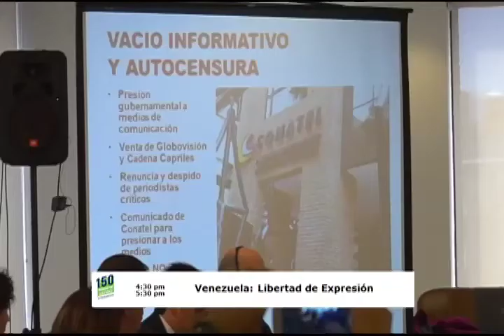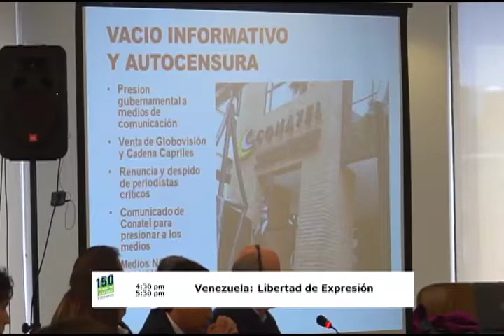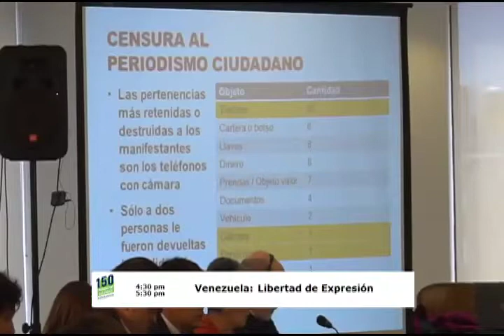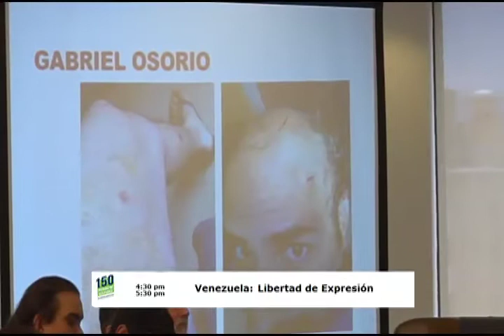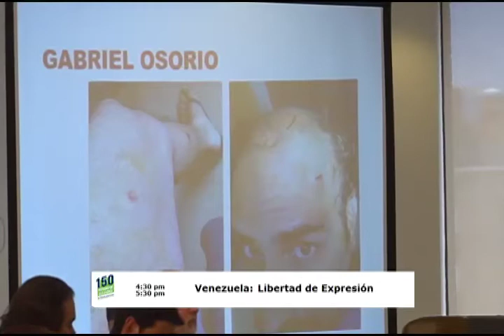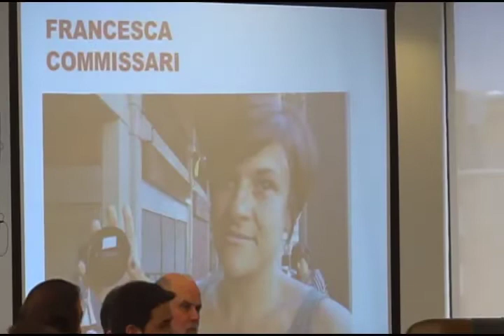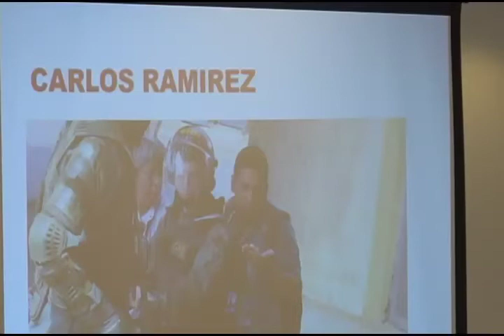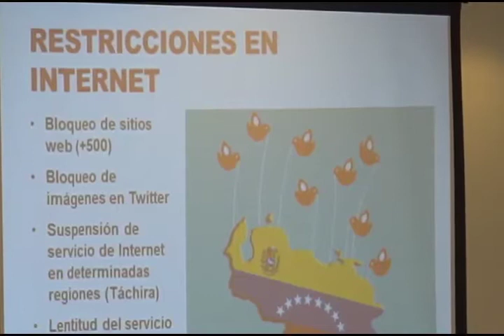Venezuela: libertad de expresión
Situación del derecho a la libertad de expresión y acceso a la información en Venezuela

La CIDH recibió con preocupación información sobre la alegada persistencia de agresiones, amenazas, hostigamientos, detenciones y estigmatización contra periodistas en Venezuela. Asimismo, la Comisión recibió información sobre la impunidad que imperaría sobre este tipo de asuntos y los efectos que tendrían para el derecho a la integridad personal, la libertad de expresión y el ejercicio profesional de periodistas en Venezuela. La CIDH también recibió información sobre alegados hechos de censura, despidos y renuncias forzadas de periodistas como consecuencia de la acentuación del problema de la escasez del papel de prensa y la venta de medios de comunicación a personas o grupos vinculados y/o afines al gobierno nacional. Igualmente, las organizaciones peticionarias pusieron de presente los obstáculos que existirían para el acceso a la información pública sobre salud sexual y reproductiva en el país. A su turno, el Estado informó que en Venezuela existían plenas garantías para el ejercicio de la libertad de expresión. La representación del Estado exhibió titulares de prensa críticos al gobierno y alegó que el Estado no interviene en las transferencias o negocios de medios de comunicación. Añadió que no existía prueba acerca de hechos de amenazas o señalamientos en contra de periodistas.

→ Relatoría Especial para la Libertad de Expresión / Special Rapporteurship for Freedom of Expression

→ Participantes / Participants:
× Espacio Público / Colegio Nacional de Periodistas / Centro de Derechos Humanos de la Universidad Católica Andrés Bello / Sindicato Nacional de Trabajadores de la Prensa (SNTP) / Instituto Prensa y Sociedad de Venezuela (IPYS Venezuela)
× Venezuela / State of Venezuela

Situation of the Right to Freedom of Expression and Access to Information in Venezuela

The IACHR was concerned to receive information alleging that attacks, threats, acts of harassment, detentions, and stigma continue to be directed toward journalists in Venezuela. The Commission also received information concerning the impunity said to prevail in these matters and the potential effects of such cases on the right to physical integrity, freedom of expression, and the practice of the journalism profession in Venezuela. The IACHR also received information concerning alleged acts of censorship and cases in which journalists have been fired or forced to resign as a result of exacerbated problems related to the scarcity of newsprint and the sale of media outlets to individuals or groups linked to or sympathetic to the national government. The petitioner organizations also reported that obstacles exist regarding public information on sexual and reproductive health. For its part, the State reported that Venezuela guarantees the full exercise of freedom of expression. It showcased headlines critical of the government and alleged that the State does not intervene in ownership transfers or media business. It added that there was no evidence indicating that journalists had been threatened or singled out for criticism.